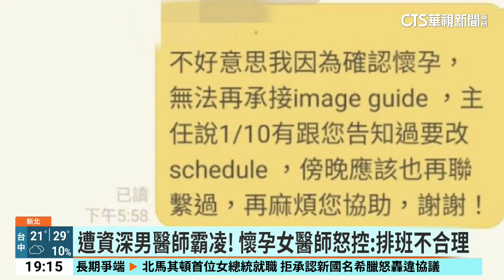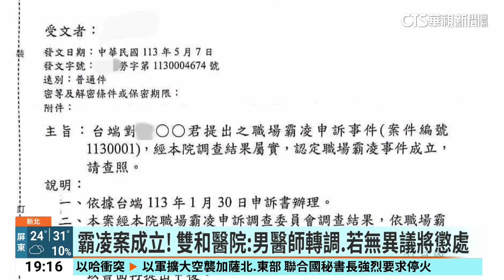懷孕女醫師控男醫師排班霸凌 雙和醫院：案件成立｜華視新聞 20240513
新北市雙和醫院傳出霸凌事件！一名女醫師控訴，負責排班的資深男醫師，不但讓懷孕女醫師輪值32小時過夜班，還要暴露在游離輻射的場所工作，女醫師試圖反應，卻被要求幫忙寫報告，還要她自己找文獻，證明哪些檢查會影響到胎兒，對此院方也出面表示，經過調查後，霸凌案件成立，當事人都無異議將進行懲處，針對遭指控男醫師，也已經轉調其他工作。